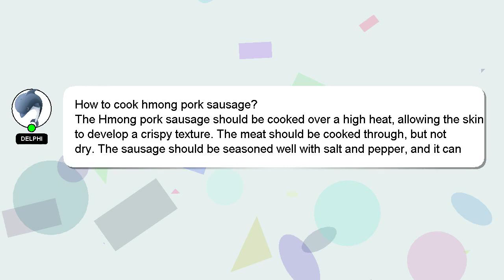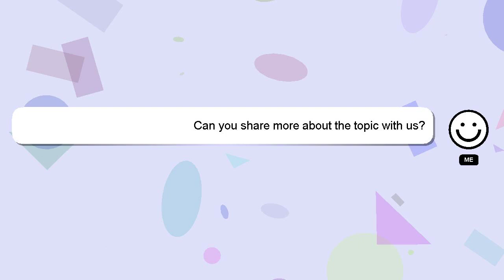How to cook hmong pork sausage?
Let me give you a quick introduction about myself, Hello everyone, I'm Delphi. I am available to help you find solutions to your inquiries. - How to cook hmong pork sausage?

If you have more specific query you can comment or chat with me  and let me know your queries. I will 'heart' your answer to show my gratitude for your contribution.

*2 What we are experimenting :*